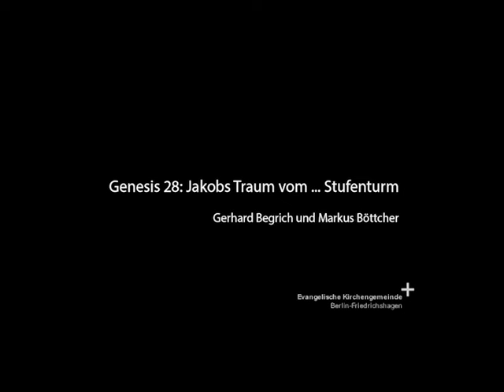Genesis 28: Jakobs Traum vom ... Stufenturm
Evangelische Kirchengemeinde Berlin-Friedrichshagen
Gerhard Begrich und Pfarrer Markus Böttcher